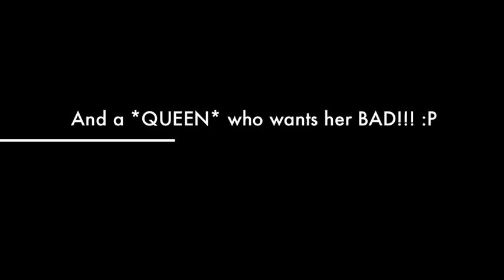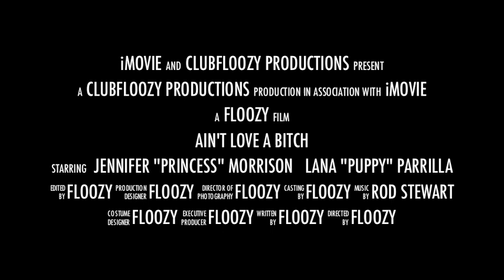♛ JENNIFER MORRISON & LANA PARRILLA ♛ - AIN'T LOVE A BITCH TRAILER 1st run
DON ASK!!! haha
Jess fuckin round with the trailers in iMovie :P